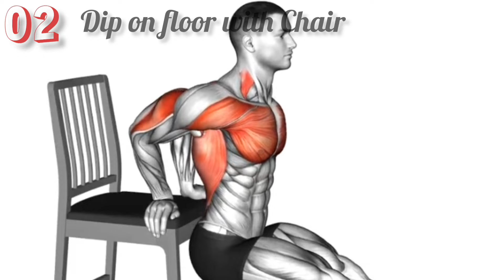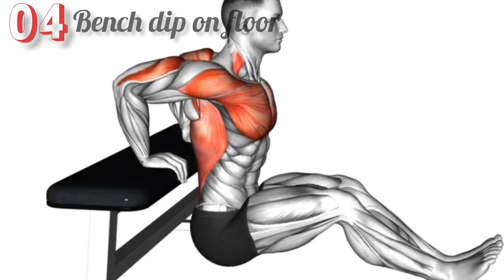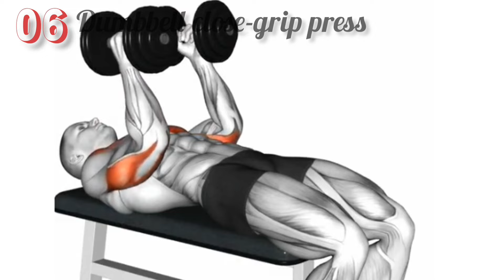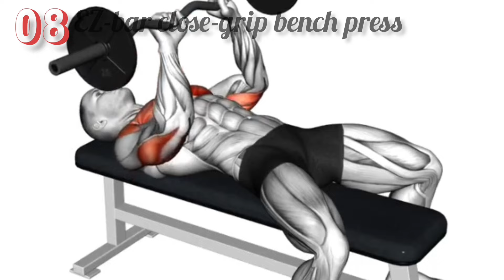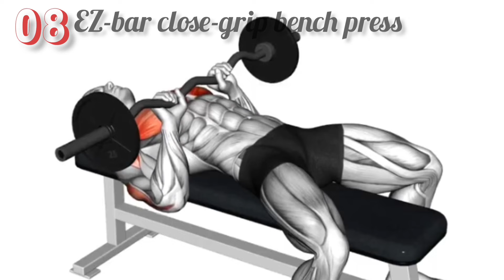✅ Chair Triceps Workout at Home❌workout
✅Best Triceps Exercise at Home❌workout video triceps ‎@Exercise.6536
ChatGPT 3.5

1.Close-Grip Push-Ups: Start with your hands close together, directly under your shoulders. Lower your body until your chest nearly touches the floor, then push back up. Aim for 3 sets of 10-15 reps.

2.Tricep Dips: Use a stable surface like a chair or a low table. Sit on the edge with your hands gripping the front edge. Slide your butt off the edge, supporting yourself with your arms. Lower your body until your elbows are at a 90-degree angle, then push back up. Aim for 3 sets of 10-15 reps.

3.Overhead Tricep Extensions with a Water Bottle or Dumbbell: Stand with your feet shoulder-width apart, holding a water bottle or a dumbbell with both hands overhead. Lower the weight behind your head by bending your elbows, then straighten your arms to lift it back up. Aim for 3 sets of 12-15 reps.

00:00 - Exercise 1
00:31 - Exercise 2
01:07 - Exercise 3
01:37 - Exercise 4
02:07 - Exercise 5
02:32 - Exercise 6
03:08 - Exercise 7
03:37 - Exercise 8